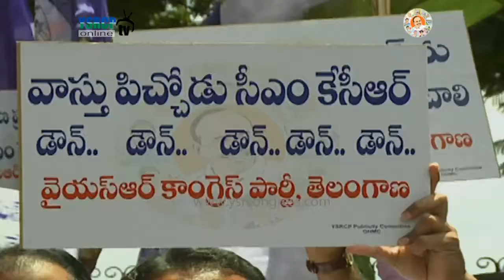TS-YSRCP President Gattu Srikanth Reddy & Leaders protest rally against relocating Secretariat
TS-YSRCP President Gattu Srikanth Reddy & Leaders protest rally against relocating Secretariat - 16th Sep 2017